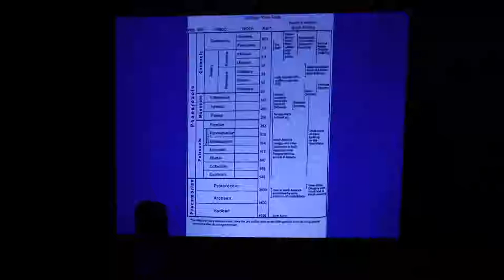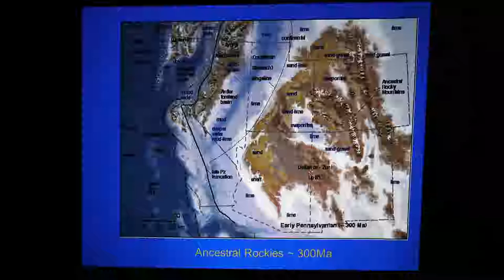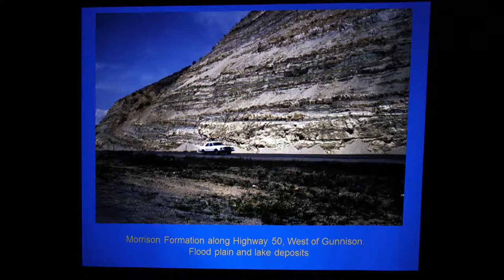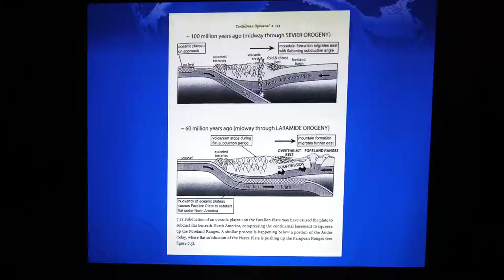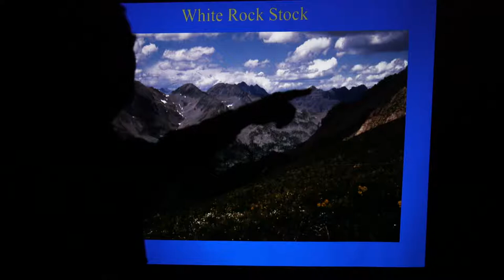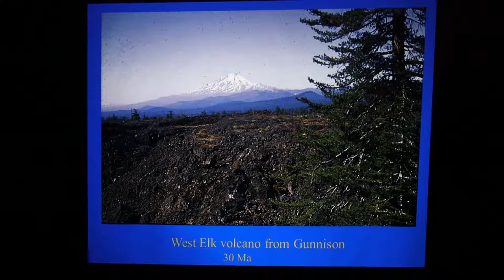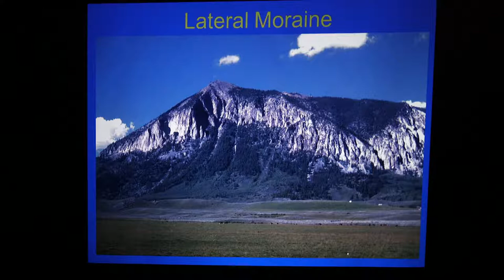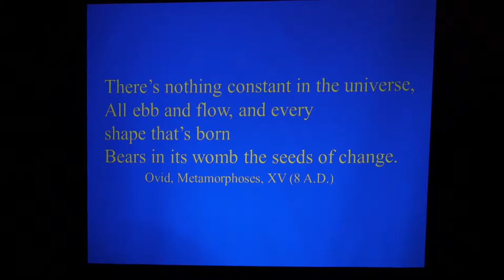3 Dr Bruce Bartleson and The Geology of Crested Butte